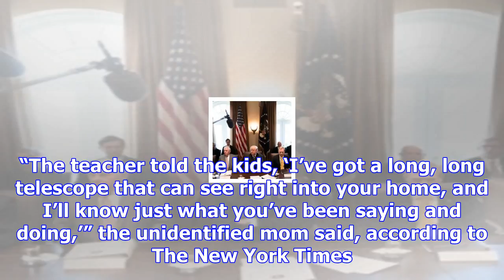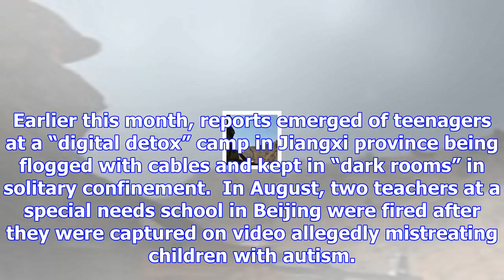Anxiety runs high in china as another kindergarten is accused of child abuse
Disturbing allegations of child abuse at yet another Chinese kindergarten have prompted a government...